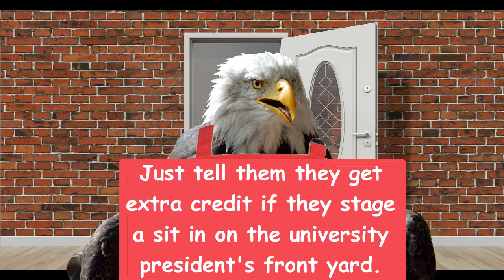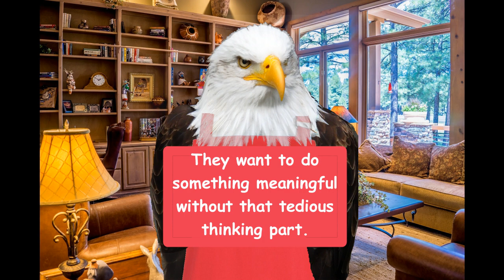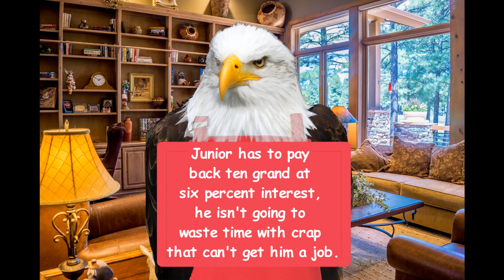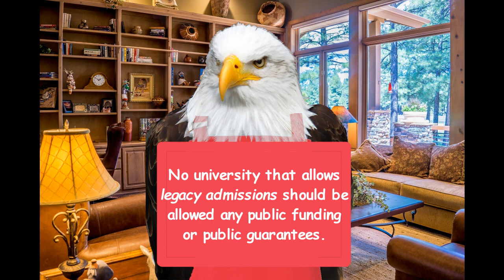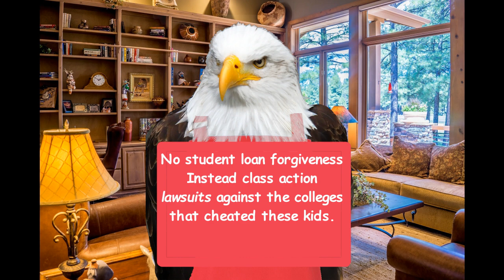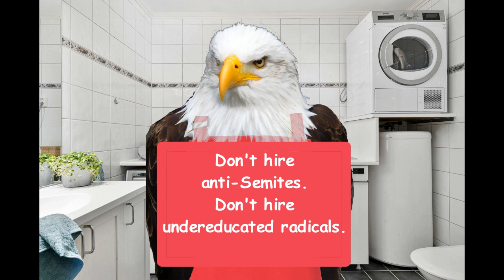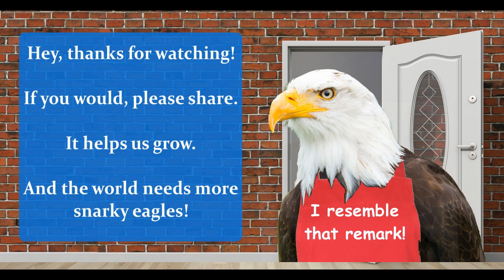College Stupid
Unveiling the Fallacy of Ivy League Education: Explore the Critique of Elitism, Political Activism, and Lack of Practical Skills. Discover Why Hiring Ivy League Graduates Might Not Be the Best Choice and How Small Businesses Offer a Better Alternative. Dive into the Debate on Legacy Admissions and the Need for Merit-Based Funding in Higher Education. Challenge the Norms and Take a Stand Against College Stupidity.

Quill Sword!